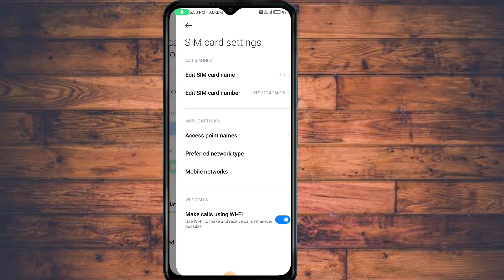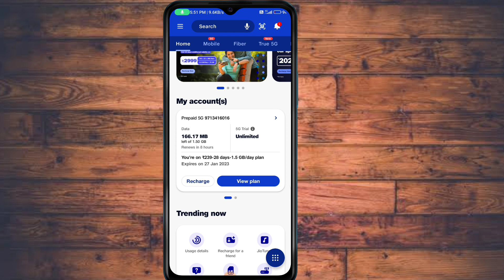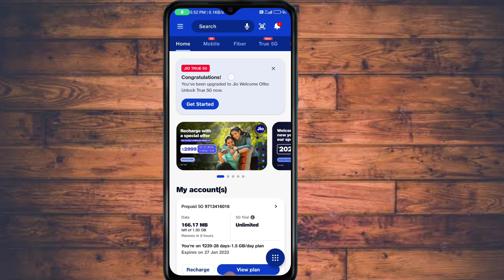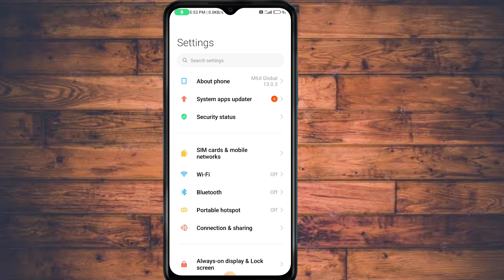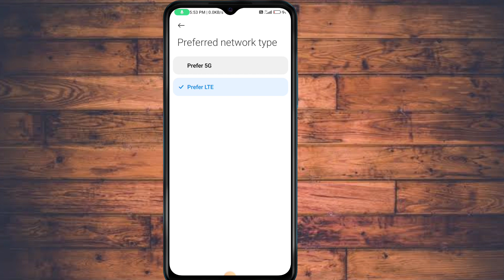Activate Jio True 5G in Any Jio 4G Sim & Get 5G Internet Speed | Jio 5G Welcome Offer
jio 5g plans in india
jio free 5g
how to use jio 5g free data
how to use jio 5g network
jio 5g use kaise kare

MY NAME - Shubham Goswami
From - Jabalpur M.p